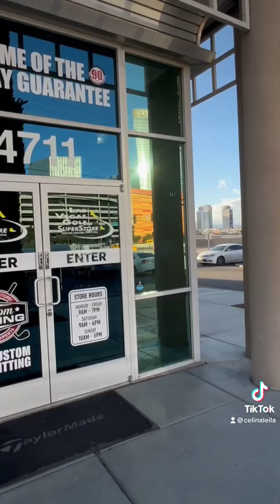PGA chat in Vegas area while Regripping my Golf Clubs at Las Vegas Golf Superstore